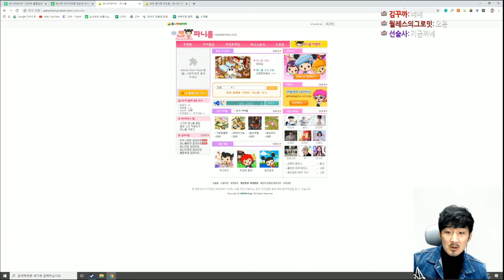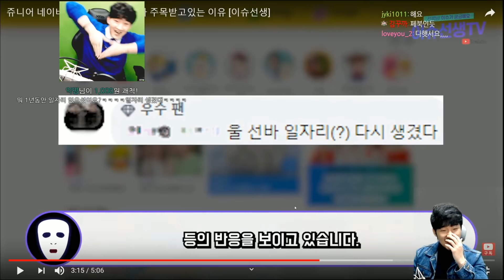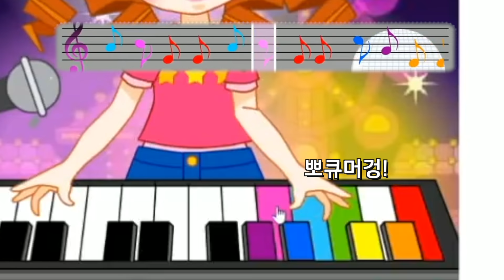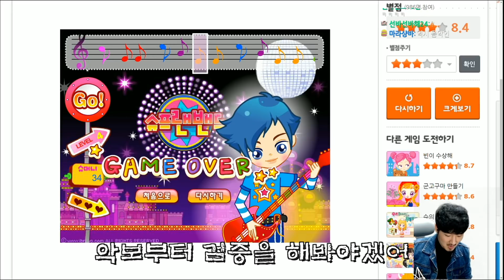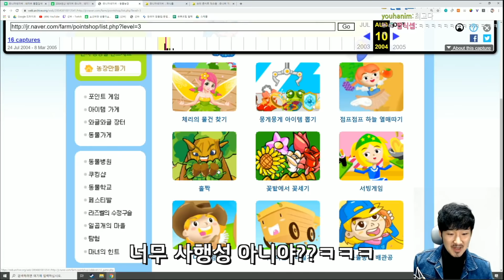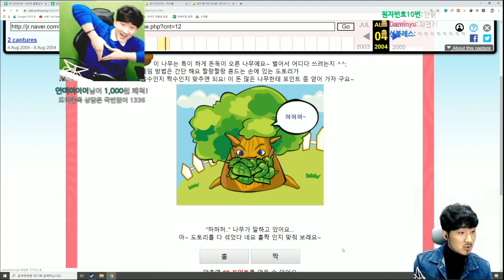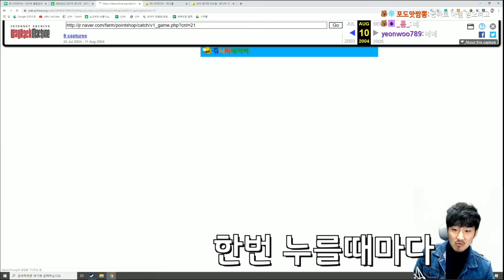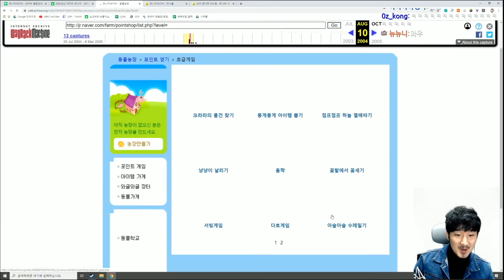쥬니어네이버에 다시 들어갈 수 있다는 소식이 들려서 가보았습니다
오옹